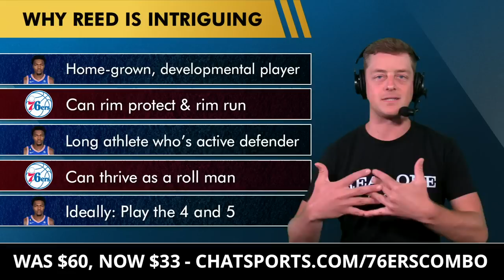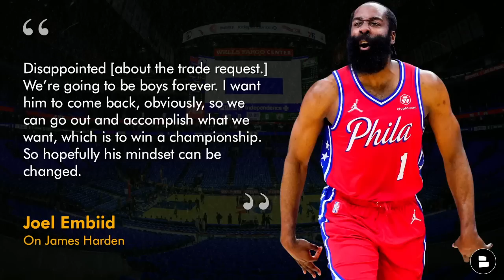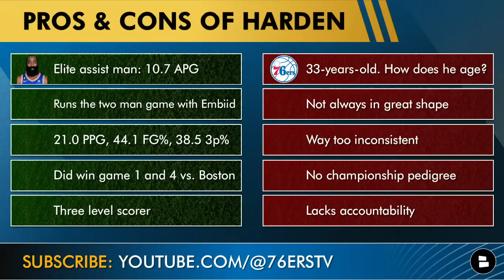76ers News NOW: James Harden RETURNING To Sixers? NEW Paul Reed Contract Update | Sixers Rumors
Philadelphia 76ers News Now: We have a James Harden update as James Harden rumors continue throughout NBA Free Agency. During a Joel Embiid interview with Rachel Nichols, he said he wants James Harden to return to the 76ers roster. We also have a Paul Reed contract update to get to on the show. Chase Senior is discussing the latest 76ers news and rumors.

DEAL ALERT: This 76ers tee shirt - shorts combo is on sale

Paul Reed contract:
Sixers matched the 3-year, $23 MM offer sheet from the Jazz
Final two years of Reed’s contract become guaranteed if the Sixers make the second round
Reed can veto any trade for a year

Paul Reed stats in the G League:
22.3 PPG, 11.8 RPG, 1.8 SPG, 1.8 BPG, 44.1 3p%

Paul Reed Highlights:
Home-grown, developmental player
Can rim protect & rim run
Long athlete who’s an active defender
Can thrive as a roll man
Ideally: Play the 4 and 5

Share this Sixers YouTube video to help out the channel!

Joel Embiid on James Harden trade rumors:
“Disappointed [about the trade request.] We’re going to be boys forever. I want him to come back, obviously, so we can go out and accomplish what we want, which is to win a championship. So hopefully his mindset can be changed.”

Head to the comments and give us your take!
- Do you want Paul Reed to start? S for Start, B for Backup
- Do you want James Harden to return? Y/N

Hit the thumbs up icon right now:

Hit the noti bell so you don't miss a beat!